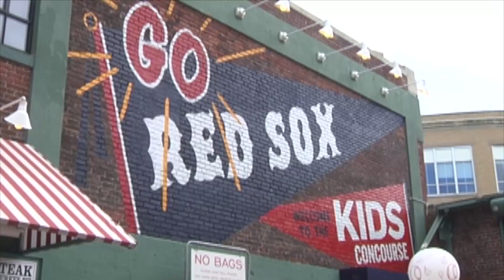Boston's Safest Driver Competition Announcement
Just outside of Trinity Church at Copley Square Park, Mayor Walsh joins representatives from Cambridge Mobile Telematics, Arbella Insurance, Walk Boston, the Boston Cyclists Union, as well as members of Boston's Vision Zero Task Force, to launch Boston's Safest Driver Competition.  The contest runs from October 3rd to December 3rd, using a smartphone app to engage drivers in self-reflection of their driving habits and rewarding them with prizes over the 8-weeks.